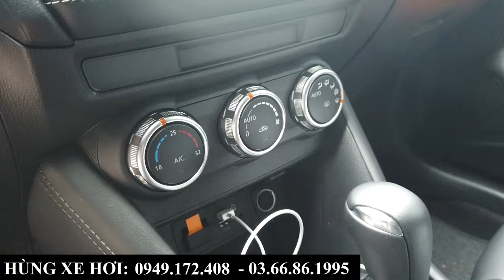Review Nhanh Mazda CX3 Luxury Màu Trắng Bản Mới Hoàn Toàn | Tổng Lăn Bánh, Khuyến Mại Tại Bắc Ninh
+ Hotline Tư Vấn: 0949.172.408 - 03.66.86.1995